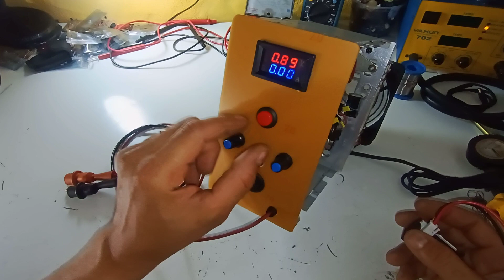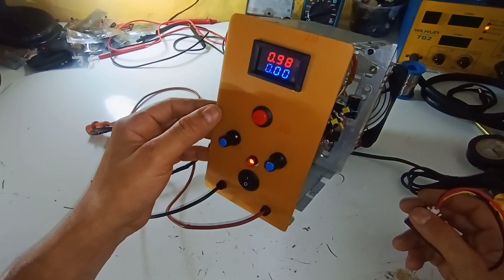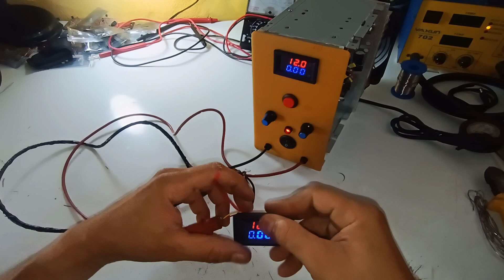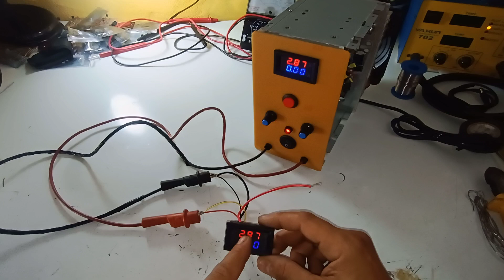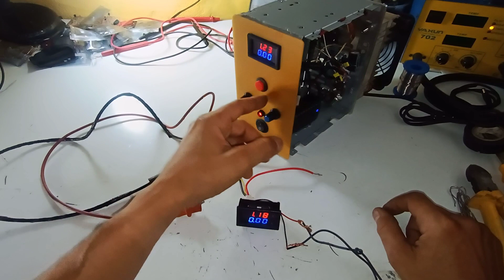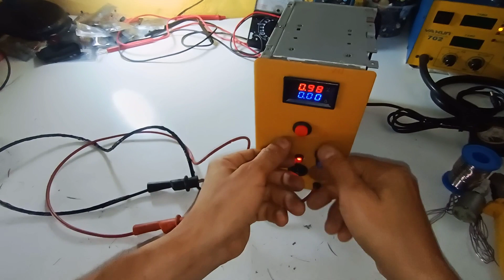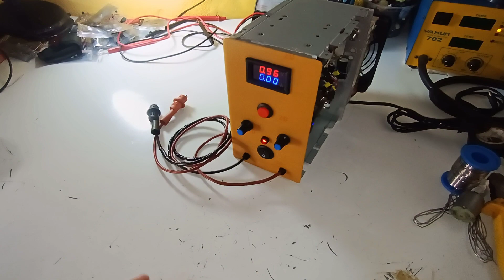COMO LIGAR VOLTÍMETRO DIGITAL DE FORMA CORRETA EXISTE DOIS TIPOS DE LIGAR CONFIRA QUAIS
Nesse vídeo ensino como ligar de forma correta o voltímetro chinês digital modo fonte simples fica e ajustável confira quais são.

Ajude A Continua Com os vídeos pra vocês Faça uma doação Pra continuar com os projetos